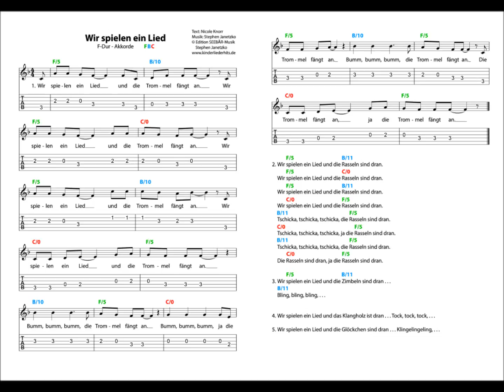Lucia RUF & Stephen JANETZKO - Wir spielen ein Lied und die Trommel fängt an - INSTRUMENTE LIED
Lucia Ruf & Stephen Janetzko - Wir spielen ein Lied und die Trommel fängt an -
INSTRUMENTE LIED
Interpreten: Lucia Ruf & Stephen Janetzko;
ISRC DEEE42100011

Leicht gekürzte Version aus dem kommenden
DOWNLOAD-/STREAMING-Album
Lucia Ruf, Stephen Janetzko & Lulika:
Meine Faschingslieder.
Zusammengestellt von Lucia Ruf.
Alle enthaltenen Lieder:
1. Lucia Ruf - Die Kinderpolonaise
2. Lucia Ruf - Die alte Moorhexe
3. Lulika - Es tanzt der Bär
4. Lucia Ruf - Der Indianer-Clown (Indianerfrau)
5. Stephen Janetzko & Lucia Ruf - Ich bin ein kleines Nachtgespenst
6. Lulika - Das Tor
7. Lucia Ruf - Heute ist der Teufel los (Partysong)
8. Lucia Ruf & Stephen Janetzko - Wir spielen ein Lied und die Trommel fängt an
9. Lucia Ruf & Stephen Janetzko - Die Hexe Boom Boom Boom (Boomwhackers Kinderlied)
10. Lucia Ruf - Der Indianer
11. Lulika - Der Pinguin hat heute schlechte Laune
12. Stephen Janetzko & Lucia Ruf - Der Zauberer Mimagico
13. Lucia Ruf - Indianertrommeln
14. Lucia Ruf & Stephen Janetzko - Schau meine Hexe
15. Stephen Janetzko - Cowboy Joe
16. Lucia Ruf - Der Indianer-Clown (Indianermann)
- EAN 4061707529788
z.B. über amazon
Viel Spaß beim Singen, Tanzen und Feiern!